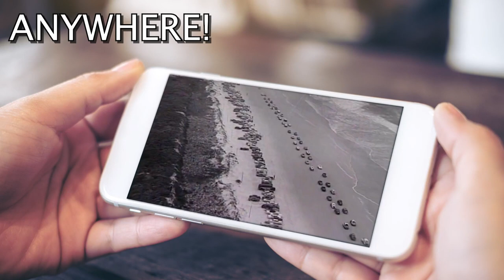Jeannie Seely "Ode to Billy Joe"